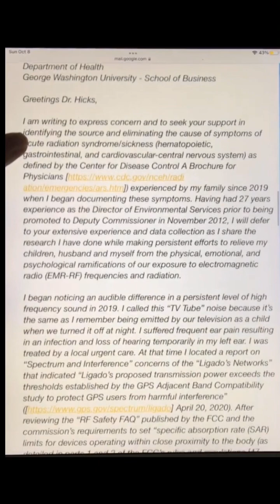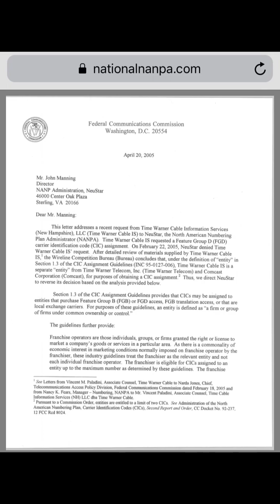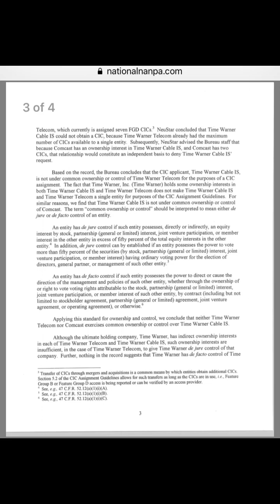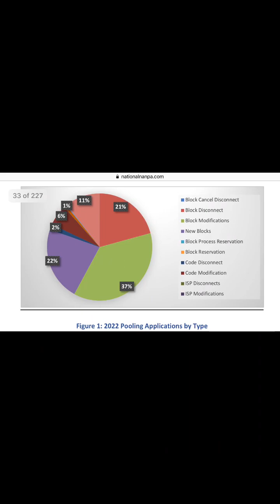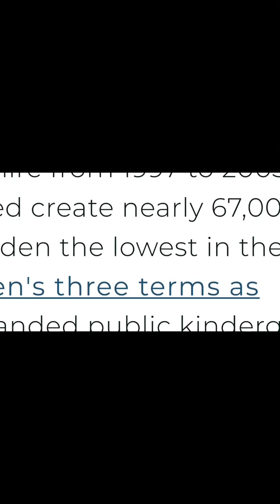CHALLENGE: FIND THE PARENT (STOCKHOLM SYNDROME AT HOME)